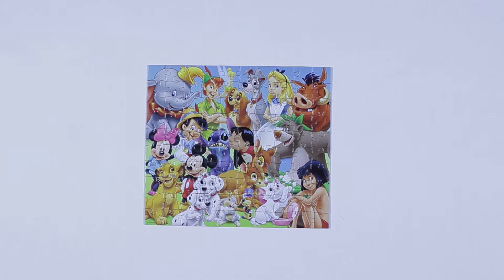Disney Mystery Puzzle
In this Disney mystery puzzle we will see many great characters from animated Disney films. Guess along in the comments and share your favorite Disney facts.

Dr. Puzzle is the place for premium jigsaw puzzle content and facts.

Ending music:
Title: Thingamajig